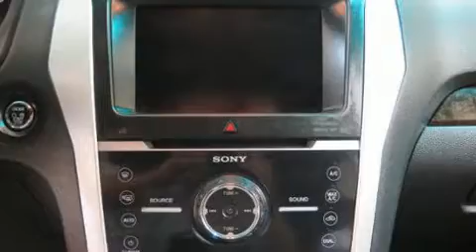2013 Ford Explorer Limited in Springfield, OR 97477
Discerning drivers will appreciate the 2013 Ford Explorer. It features an automatic transmission, 4-wheel drive, and a 3.5 liter 6 cylinder engine. It includes power seats, a rear window wiper, 1-touch window functionality, an automatic dimming rear-view mirror, heated seats, telescoping steering wheel, power door mirrors and heated door mirrors, and more. Features such as automatic climate control and leather upholstery prove that economical transportation does not need to be sparsely equipped. Power adjustable pedals allow the driver to optimize his or her driving position, enhancing visibility, comfort and safety. Third row seats provide an even greater maximum passenger capacity. Ford also prioritized safety and security by including: dual front impact airbags, front side impact airbags, traction control, a security system, and 4 wheel disc brakes with ABS. With electronic stability control supplementing mechanical systems, you'll maintain precise command of the roadway. A Carfax history report provides you peace of mind by detailing information related to past owners and service records. We have a skilled and knowledgeable sales staff with many years of experience satisfying our customers needs. We'd be happy to answer any questions that you may have. We are here to help you.